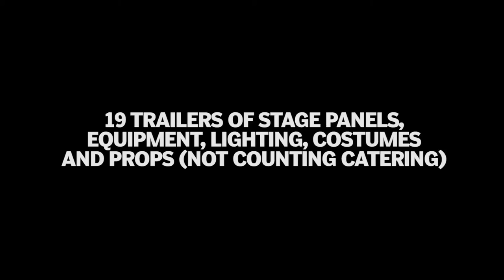Behind the scenes: Cirque du Soleil: OVO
Cirque du Soleil: OVO, Jan. 20-22 in Colorado Springs, is an undertaking like no other. Go behind the scenes with The Pueblo Chieftain.